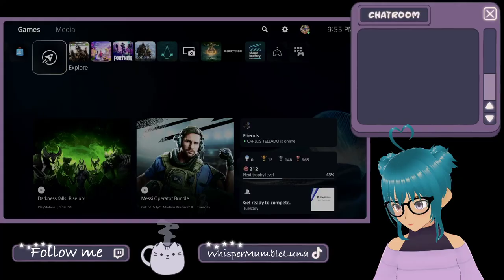Save Prince Eric.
Saving Prince Eric and Helping the Little Mermaid get on her two feet with out losing her voice.